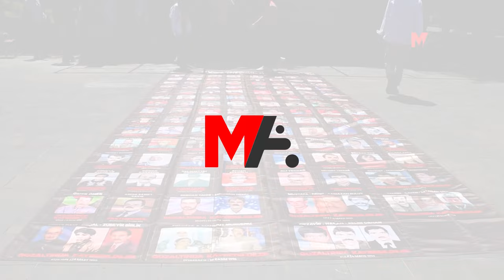KAYIP YAKINLARI: KATLEDİLEN VE KAYBETTİRİLENLER İÇİN MÜCADELEMİZ SÜRECEK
İHD ve kayıp yakınları, kaybettirilen Recai Aydın ve İsa Efe’nin akıbetini, katledilen Resul Ercan’ın ise faillerini sorarak, "Kaybettirilen ve katledilenler için mücadelemiz sürecek" dedi.